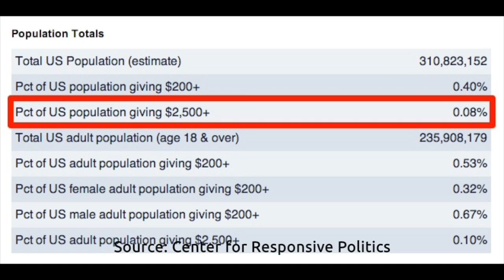McCutcheon v. FEC Explained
The Supreme Court's ruling in McCutcheon v. FEC will allow even more money to pour into American politics.